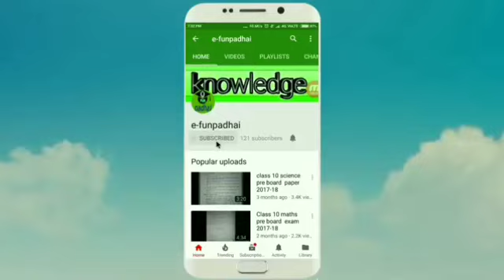Marlinespike hitch || liver hitch || how to tie liver hitch || in hindi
How to tie shear lashing in hindi -
Marlinespike hitch,
liver hitch,
 how to tie liver hitch in hindi,
Merline spike hitch,
Liver hitch,
How to make stairs with rope,
In hindi,
Scout knots,
Dwitiya sopan knots,
Scout and guide knots,
Marlinespike hitch in hindi,
How to tie Marlinespike hitch in hindi,
Ladder knot, From-
anshul's Fun Padhai
anshul fun padai
Anshul bhardwaj
Padai and fun